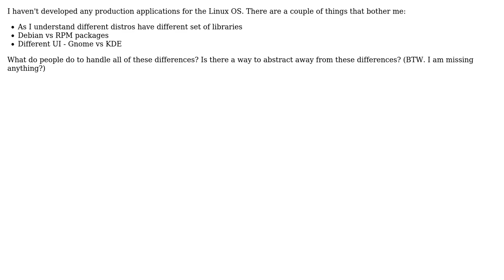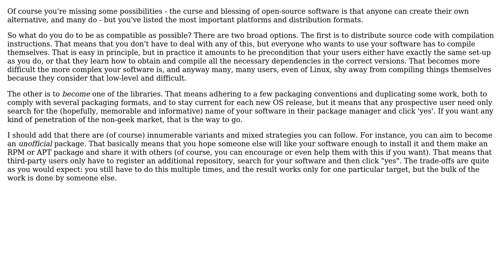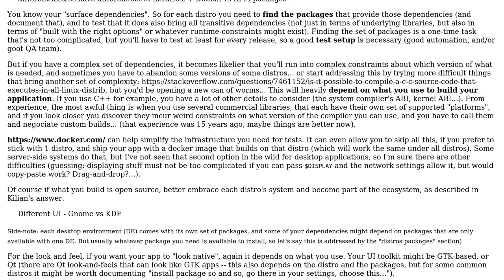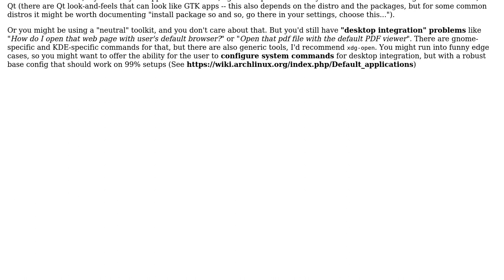Software Engineering: Developing for a wide variety of Linux Desktops (4 Solutions!!)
Software Engineering: Developing for a wide variety of Linux Desktops

With thanks & praise to God, and with thanks to the many people who have made this project possible! | Content (except music & images) licensed under CC BY-SA | Music | Images & others | With thanks to user Victor Ronin user Steve Barnes user SH7890 user Kilian Foth user juhist user Hugues M. and the Stack Exchange Network Trademarks are property of their respective owners. You are responsible for your own actions.